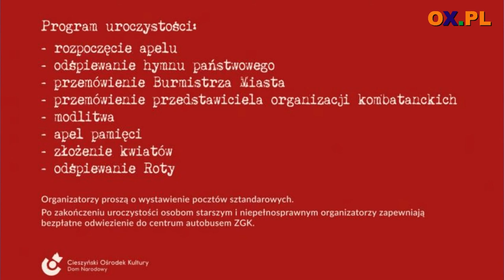Portal OX.pl poleca! Wydarzenia, imprezy, sport, kultura na Śląsku Cieszyńskim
┌ Rozwiń Opis

Jakie imprezy odbywać będą się w najbliższym czasie w regionie? Czego nie wolno przegapić? Zapraszamy Was na kolejny odcinek wideozapowiedzi.